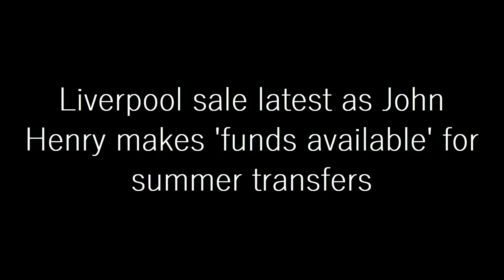LIVERPOOL SALE LATEST: John Henry Makes 'FUNDS AVAILABLE' For Summer Transfers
Liverpool owner John Henry has confirmed FSG are not necessarily selling the club after months of speculation.

Fenway Sports Group were revealed back in November that to be in search of investment into Liverpool, but rumours surfaced of them being open to a full sale.

Henry, who doesn't often speak in public, allowed for questions via email and confirmed his intentions not to sell the club.

The Times' Paul Joyce wrote of Henry's full support of Jurgen Klopp after a difficult season at campaign and there are reportedly 'funds available' for the summer.

His article claimed: "Liverpool’s principal owner remains fully supportive of Jurgen Klopp despite a difficult season for the manager. He also said funds will be made available to make changes to the squad."